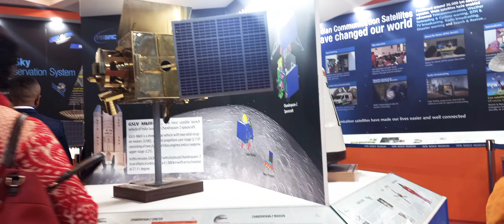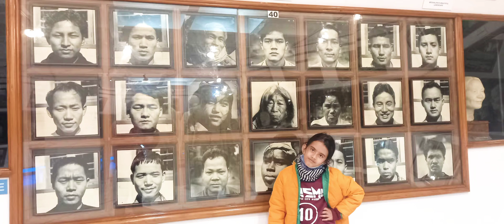Donbosco museum shillong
Don Bosco museum shillong